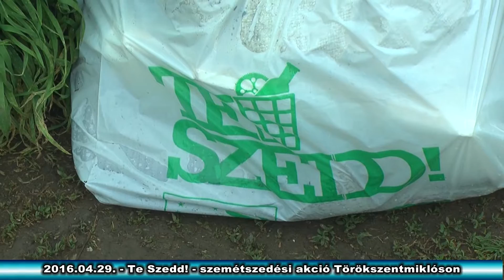2016.04.29. Te Szedd Törökszentmiklóson